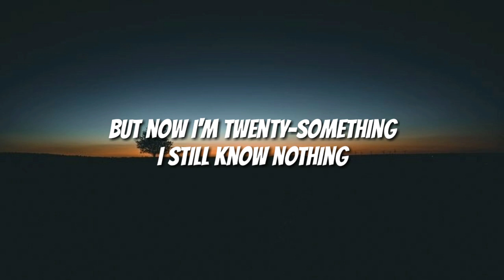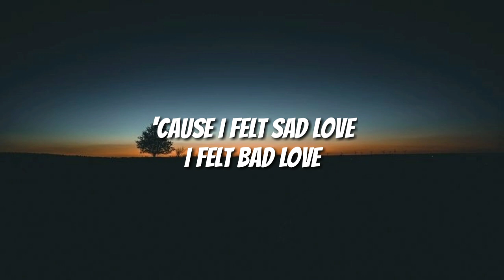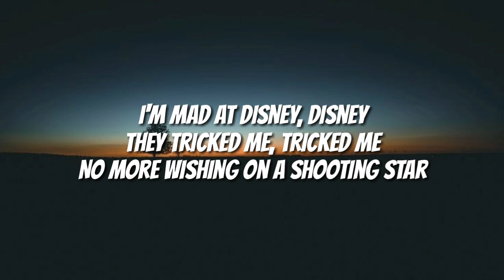salem ilese - Mad at Disney (Lyrics) I'm mad at disney they tricked me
🎵Mad at Disney by salem ilese

Lyrics:
About who I am or what I'm not

Finding a true love's kiss is bullsh-

'Cause I felt sad love
I felt bad love
I felt hurt love
About the word love

Cinderella's story
Only ended in a bad divorce
The prince ain't sleeping when he
Takes his sleeping beauty

About the word love (word love)

No more wishing on a shooting star